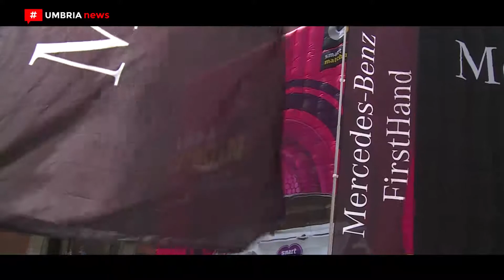Rossi Mercedes-Benz a ‘Rieti motore rombante’ 2017 [UMBRIA NEWS]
[FOCUS AZIENDE] Motori, arte, natura, enogastronomia, sport ed escursionismo. È ‘Rieti motori rombante’, una manifestazione per grandi e piccini con attività diurne e notturne per vivere la città, i suoi dintorni e il monte Terminillo tra bellezze architettoniche e paesaggistiche. Protagonista di questa edizione anche la concessionaria Rossi Mercedes-Benz​.